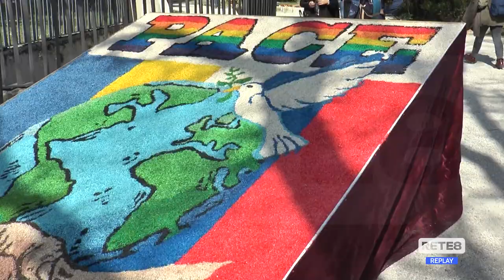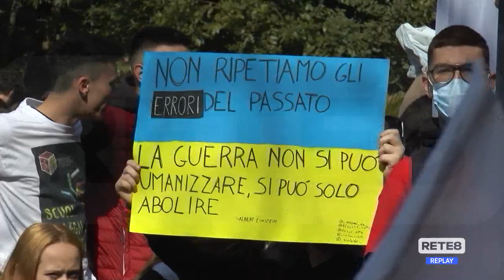Guerra Ucraina - Atenei in marcia per la pace